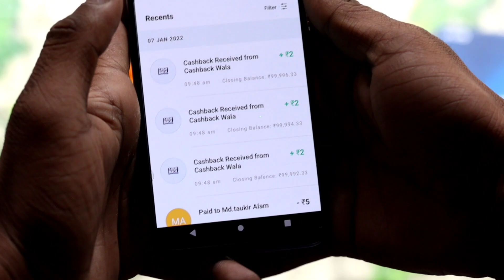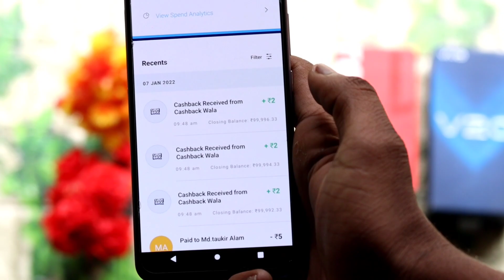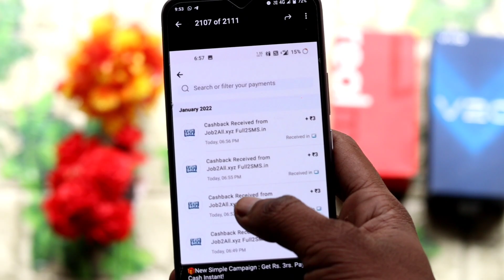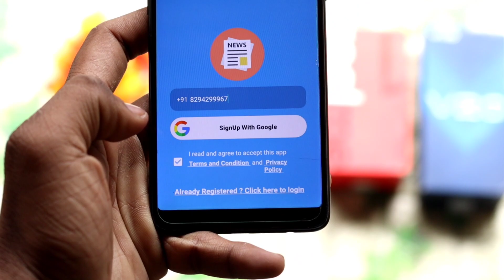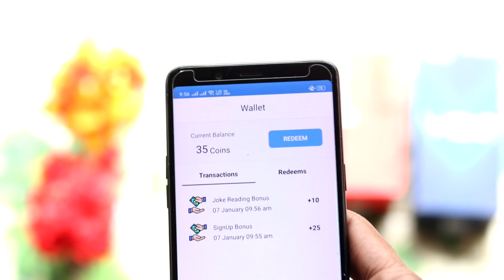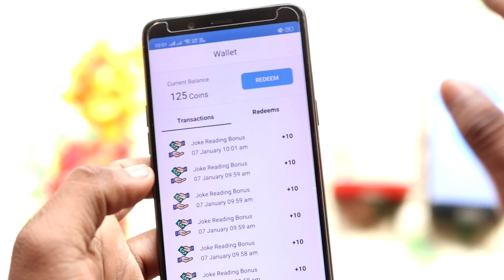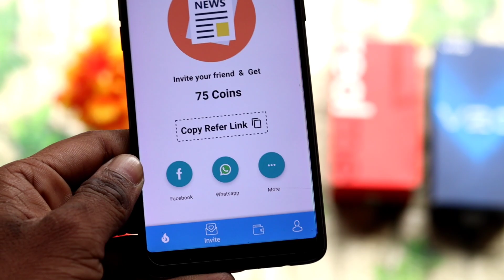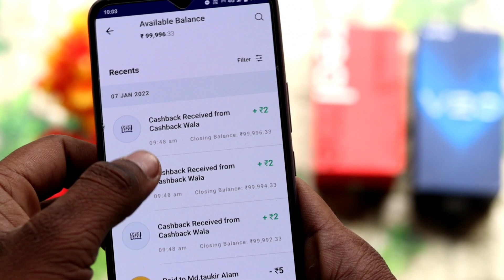Minimum Redeem ₹1 Instant Free Paytm Cash || New Earning App 2022 | Best Paytm Cash Earning App 🔵